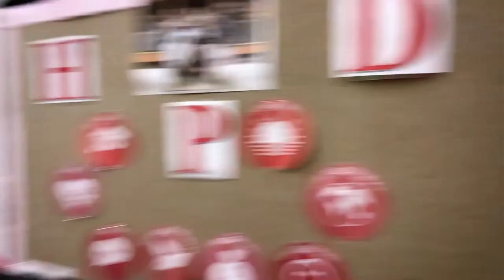Rutgers University | Newark – RU Thriving Campaign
This video was created for the Health Promotion Division (HPD) of Rutgers University | Newark – to promote their RU Thriving Peer Wellness Coaching Initiative and increase peer coaching session sign ups. Video was aired throughout campus and digital platforms.

Credits:

Art Director/Editor/Designer:
– Pete Alexander

Creative Director/Film Director:
– Bob Lyons

Producer/Filming:
– Ken Gruskin

This video was shot, edited and produced by Gruskin Creative (a division of Gruskin Group).